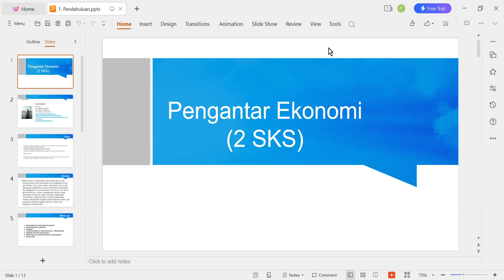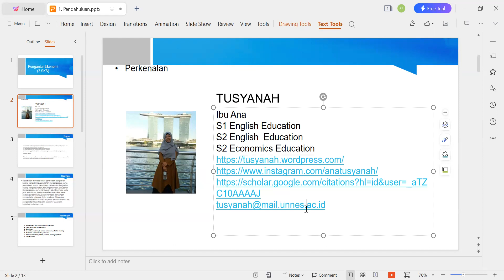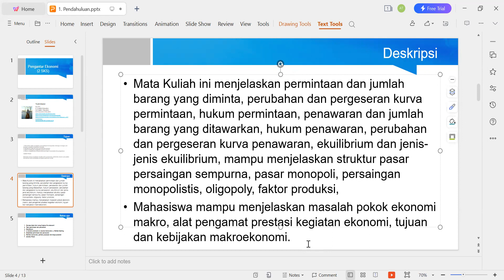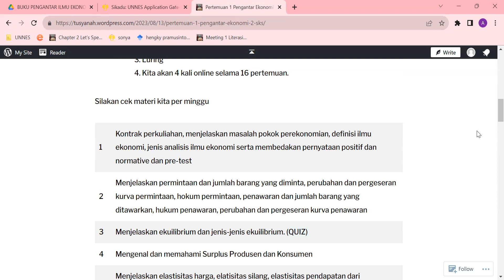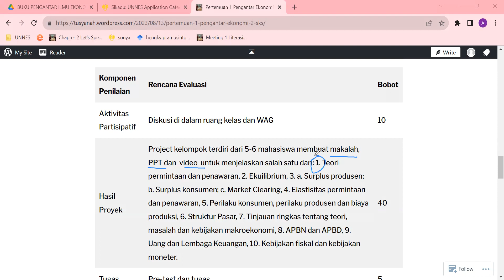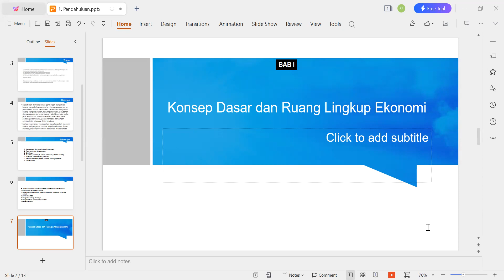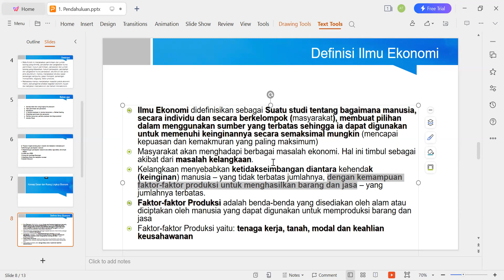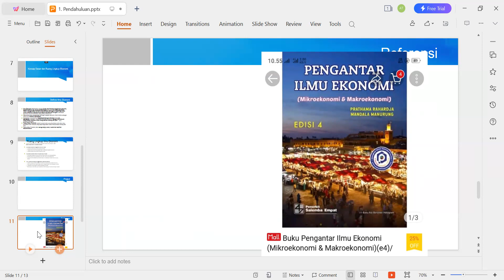Kontrak Pengantar Ekonomi (2 SKS)